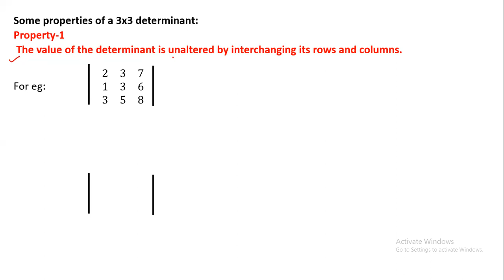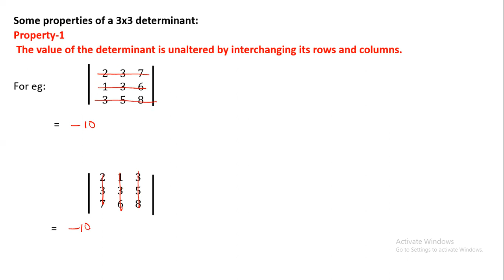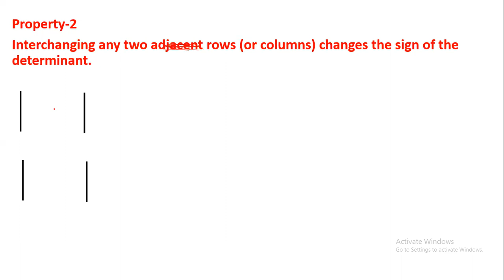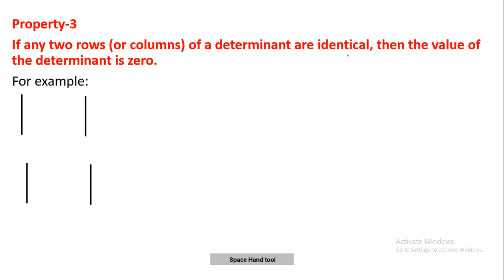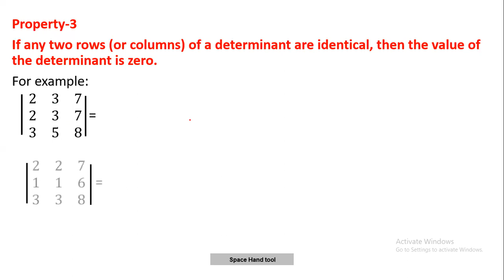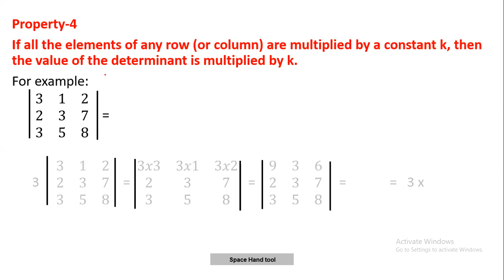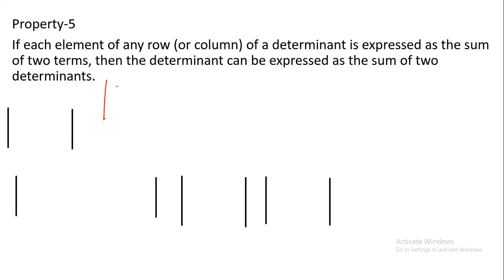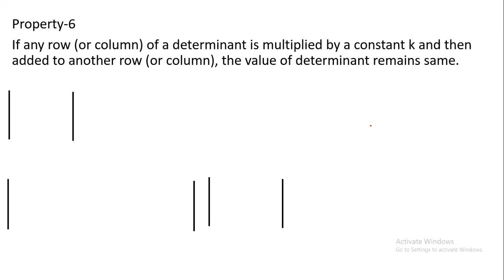Learn the Properties of determinant of MATRIX (Class 11)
This video will teach you all how to all the properties of the determinant which is very important for class 11 because as is the base for learning MATRIX.